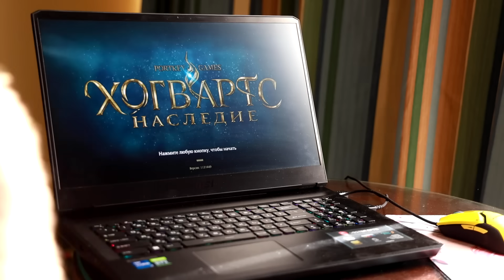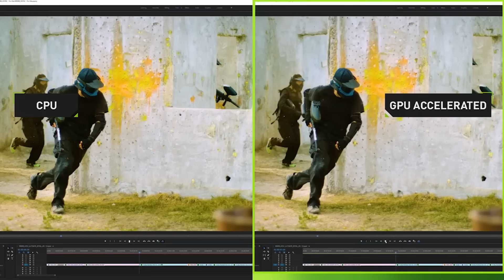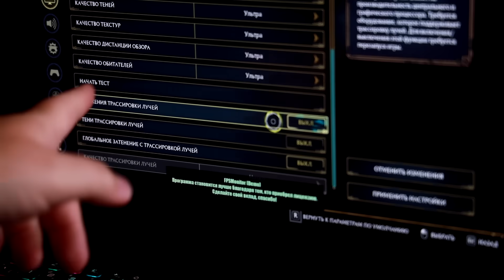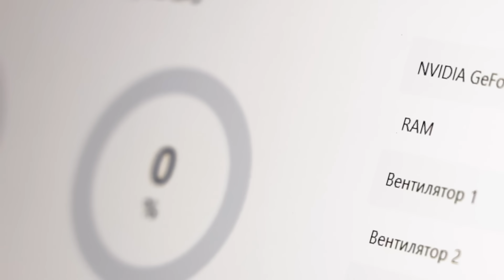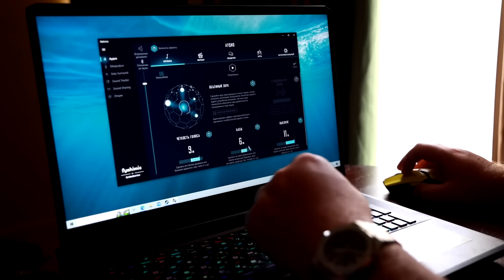Играй в ЛЮБЫЕ игры даже на отдыхе!